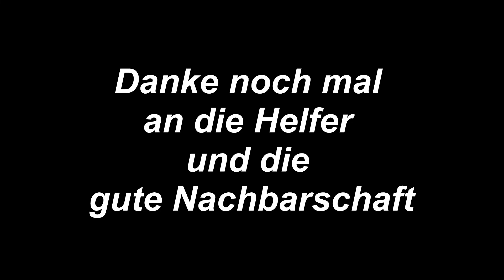LostMotors Brand 15.03.2020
Alle anderen Info auf der KANALINFO Seite nachzuschauen !